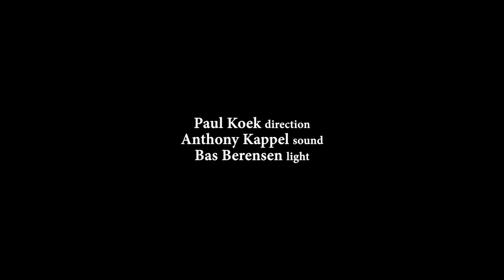Meral Polat Trio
Debut album out on 16/12/2022

Video: concept, Camera, Geluid en montage: Anthony Kappel, Arthuro Yosser.
Licht: Bas Berensen
Locatie: Theater Mozaiek.
Song: ‘Bile Bile’ by MPT
Mix: Brian Sulpizio
Master: Justin Perkins
Toetsen: Chris Doyle
Drums: Frank Rosaly
Zang, percussie: Meral Polat